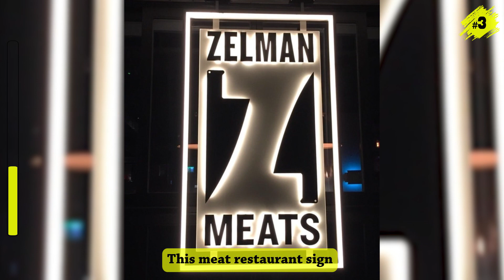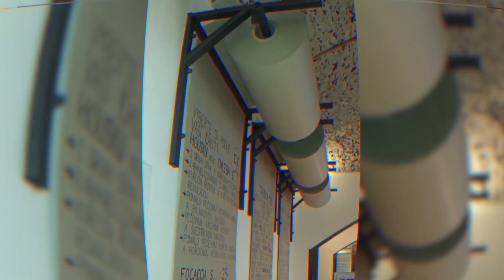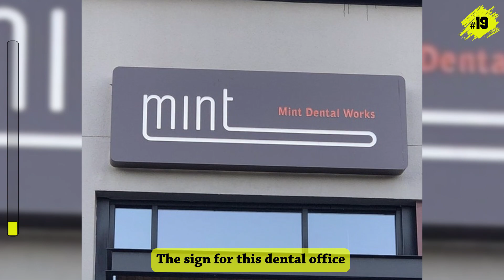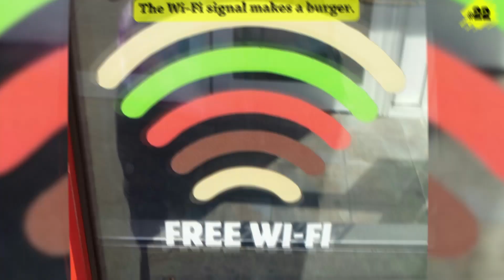Amazing Design Ideas That Can’t Go Unnoticed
It's available for a LIMITED TIME